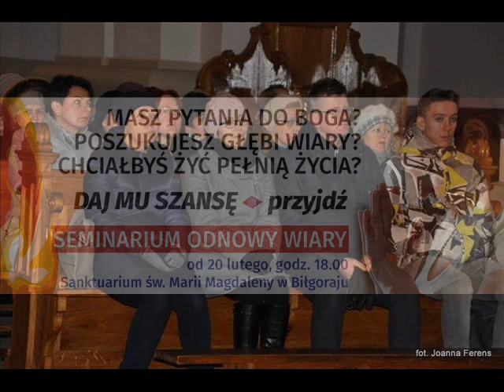Seminarium Odnowy Wiary 2018 - Wprowadzenie ks. dr Piotr Spyra